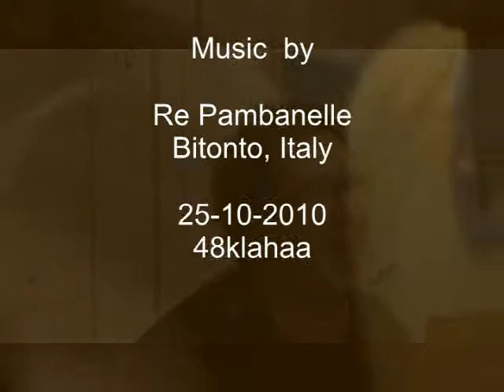Re Pambanelle part 1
Ein Konzert der Bitontiner Folkloregruppe im Oktober 2010